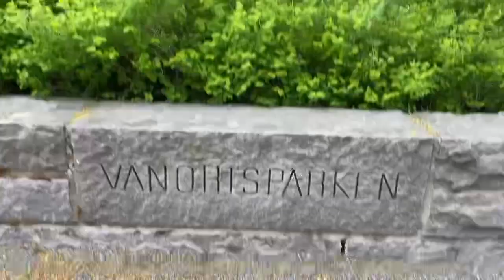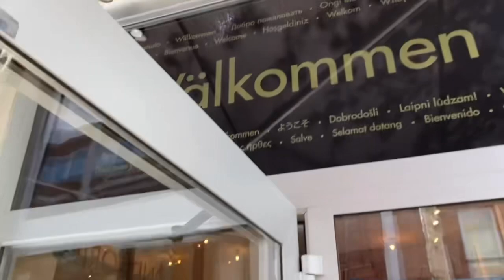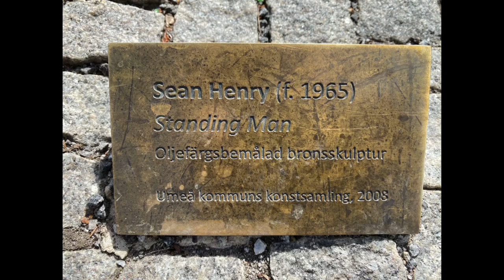Umeå. Björkarnas stad. Västerbotten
Gullanrullans äventyr
med Åsa, Johanna,Zorro & Dora 🐾🐾 och dem/det vi möter på rull/runtomkring

Juni 2023
Sverigeturnén
Vi åker vidare längs norrlandskusten och är i landskap nr 12 Västerbotten och besöker Umeå. En stad som gav mersmak.

Vi älskar att resa och är så glada för möjligheten att göra det i vår husbil Gullanrullan  - en  Ci Riviera (2004) som vi köpte 2022 i februari (fick hem 11/3).

Tid: 33.13

Intromusiken: A Brand New Day/Midway Music (Power Director)

Upplösning vid uppladdning:  HD 720 p - Full HD 1080.
Redigering: PowerDirector
GPS: Garmin DriveSmart 61 LMT-S
Backkamera: GoCamp

Åsa, Johanna, Zorro  & Dora 🐾🐾

Instagramkonto:
gullanrullan_husbilsliv

Det finns många bra kanaler att inspireras av ❣️titta på mina prenumerationer så får ni lite tips vad jag/vi tittar på.